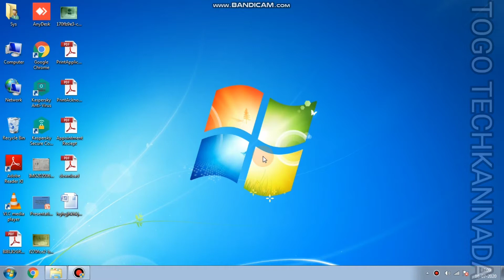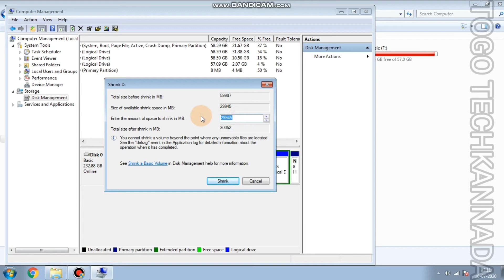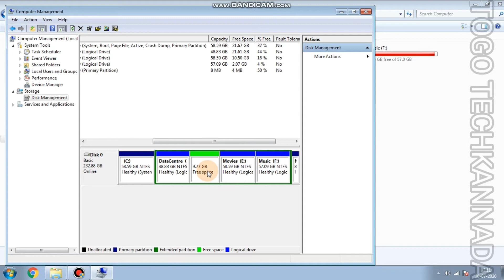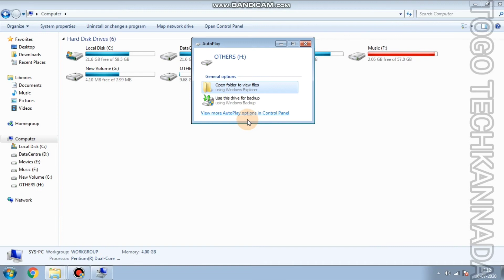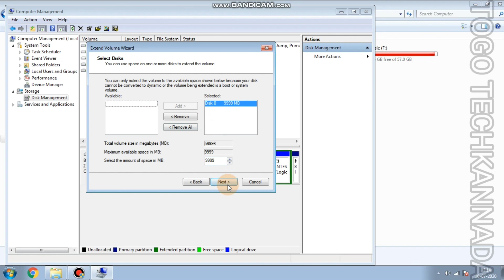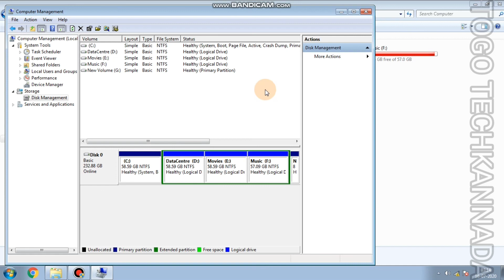How To Do Data/Drive Partition in computer | Kannada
My Tech Items
Mobile  and Camera : Realme 3 Pro ( 4GB RAM/64GB ROM)
Mic : MI Sports Bluetooth Earphone
Earphone : Sennheiser cx 180 Wired Earphone ( Without Mic)
Powerbank : MI Power Bank 20000mah